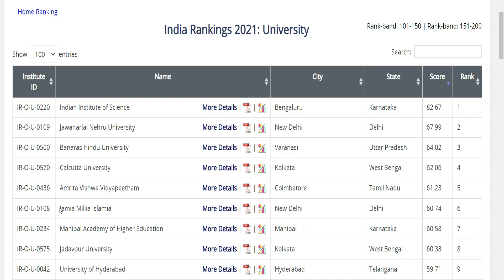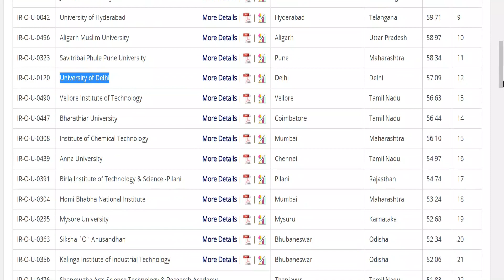Top 5 University for Central University Entrance Test 2022 | College Admission After 12th